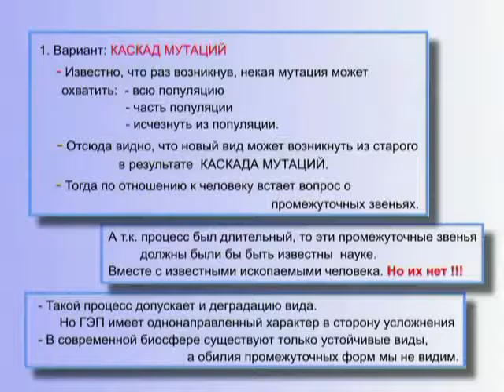Варианты возникновения новых биологических видов (§ 5.3)